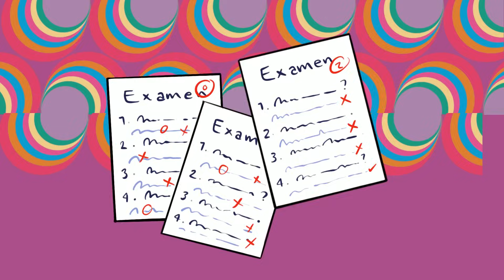Draw my life de Miss Cala Padilla - Distroller